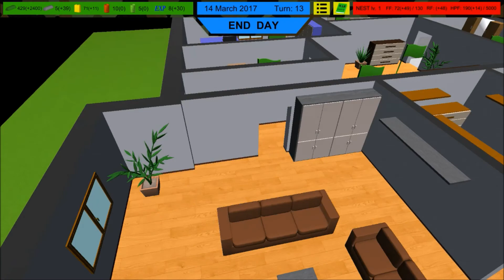Home Wars campaign part 3 (D day gone wrong!!!!!)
hope you enjoy part 3.